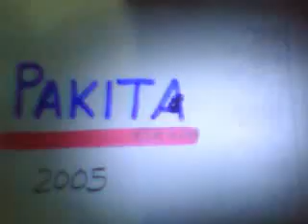LOGOS DE RADIO PAKITA 107.9 FM , de chosica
Este son los logos de la radio chosicana , pakita 107.9 fm!!